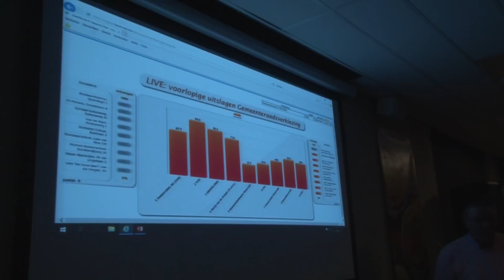Verkiezingsavond gemeente Beverwijk